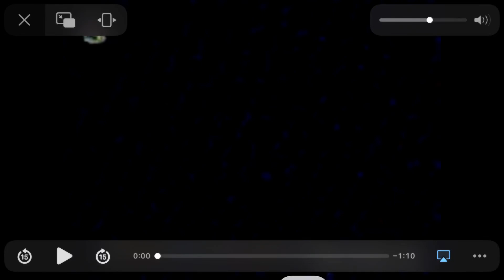Filmation’s ghostbusters intro